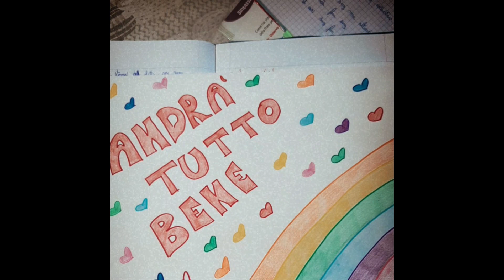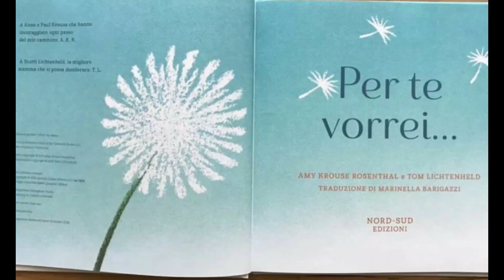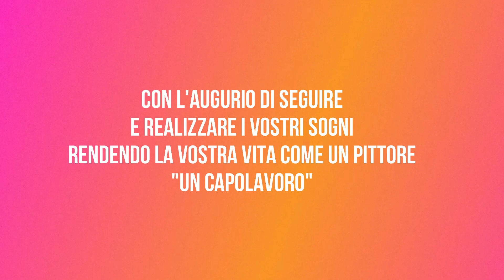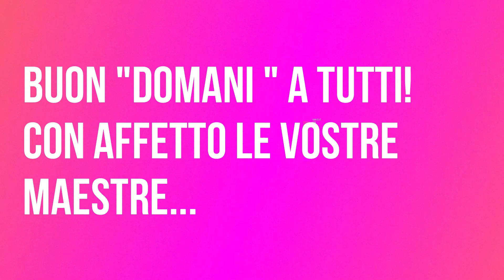Quinta A - De Amicis 2019/20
Elli Michler - Ti auguro tempo

Non ti auguro un dono qualsiasi,
ti auguro soltanto quello che i più non hanno.
Ti auguro tempo, per divertirti e per ridere;
se lo impiegherai bene, potrai ricavarne qualcosa.
Ti auguro tempo, per il tuo fare e il tuo pensare,
non solo per te stesso, ma anche per donarlo agli altri.

Ti auguro tempo, non per affrettarti e correre,
ma tempo per essere contento.
Ti auguro tempo, non soltanto per trascorrerlo,
ti auguro tempo perché te ne resti:
tempo per stupirti e tempo per fidarti
e non soltanto per guardarlo sull'orologio.
Ti auguro tempo per contare le stelle
e tempo per crescere, per maturare.

Ti auguro tempo, per sperare nuovamente e per amare.
Non ha più senso rimandare.
Ti auguro tempo per trovare te stesso,
per vivere ogni tuo giorno, ogni tua ora come un dono.
Ti auguro tempo anche per perdonare.
Ti auguro di avere tempo,
tempo per la vita.